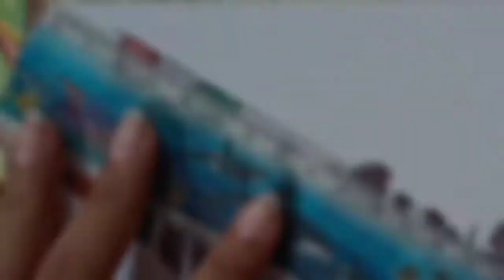Kargil Vijay Diwas | Indian Army | army man drawing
Namste my all dear friend 🙏

This channel is for art & craft with entertainment.